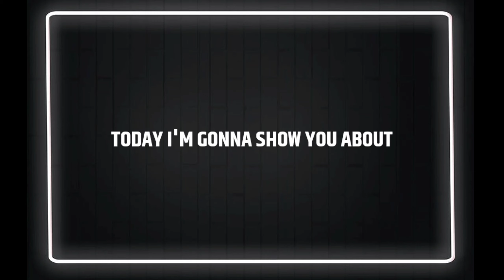Copa America All Team's Jersey Kits | CONMEBOL COPA AMERICA 2021 BRAZIL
Hello friends today I'm gonna show you about Copa America all team's Home & away jersey concept kits. In this year Copa America will held in Brazil. Copa America all 10 team's Jersey Kits 2021.

ARGENTINA
BRAZIL
URUGUAY
COLOMBIA
CHILE
PARAGUAY
PERU
VENEZUELA
BOLIVIA
ECUADOR
all these 👆 team's Jersey concept. Copa America. Brazil Jersey Kits. Argentina jersey kits. Colombia jersey kits. Chile jersey kits. Uruguay jersey kits. And more

         _______***THANK YOU***_______

3) https:/

Video information : Google & Photos from images App, transfermarket